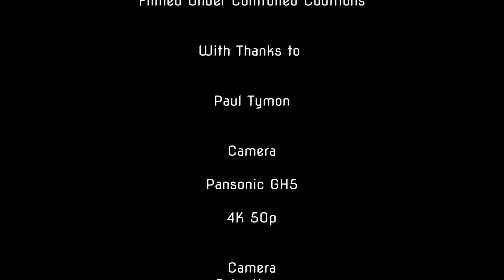harvest mouse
A short video highlighting the harvest mouse, Micromys minutus. Filmed on the Panasonic GH5 at 4K 50P.